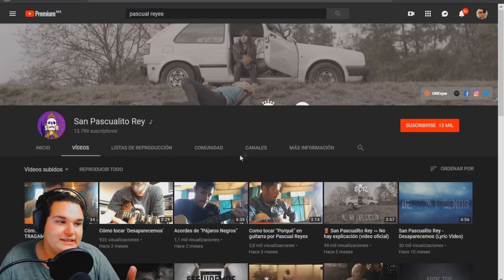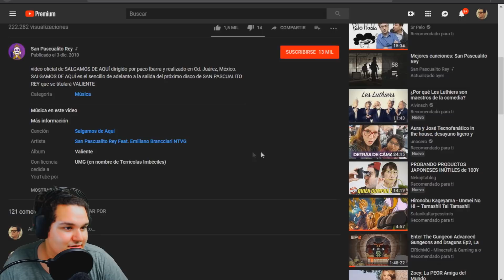El cantante del Opening 2 de Dragon Ball Super revela su identidad (Oficial Latino)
Así es, amigos. El cantante del Opening 2 de Dragon Ball Super (Limit Break x Survivor) en Español Latino Oficial reveló su identidad por una publicación que hizo en su perfil de Facebook de manera pública y les expongo pruebas de que realmente es él. Espero de corazón que ustedes (mi comunidad) son personas maduras y respetuosas para ver este vídeo y NO ir a insultar al este gran cantante. NO SE MERECE NINGÚN TIPO DE HATE.

¿Quieres ver más contenido? ¡Te recomiendo ver estos vídeos para que te entretengas un rato más! 7w7